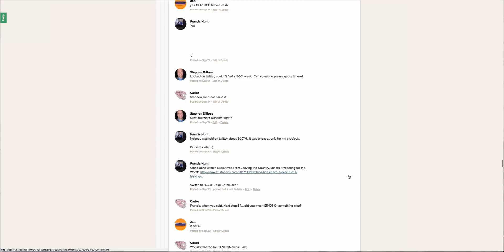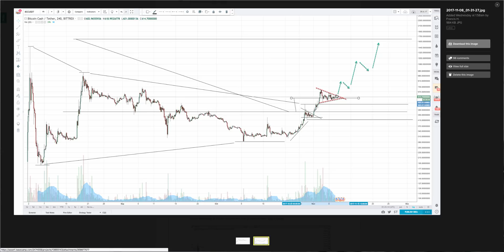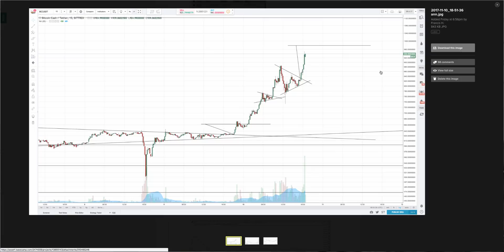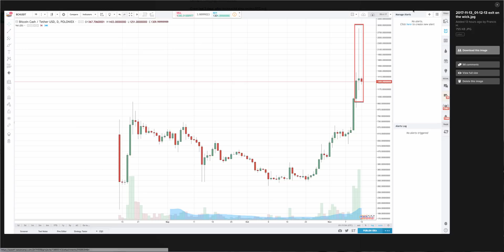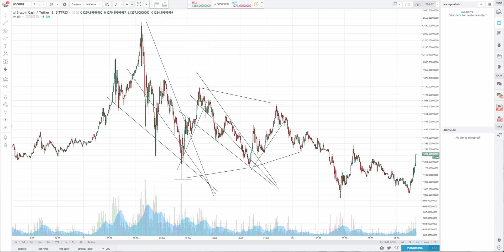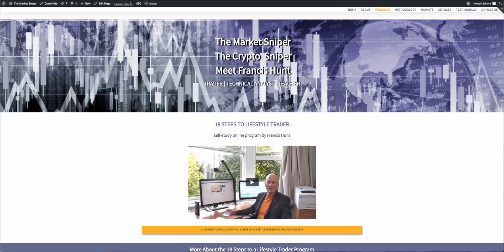Could you have landed a Bitcoin Cash 52.5 RRR.T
Trader, Technical Analyst & Teacher
For community, course & membership information CLICK Above